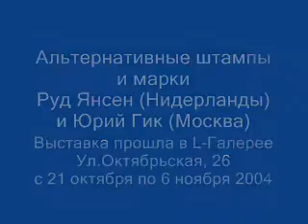Мэйл Арт Mail Art 2004 Москва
выставка марки и архи штампы 2004 год, Москва - организатор Юрий Гик

студия Вадима Каторгина